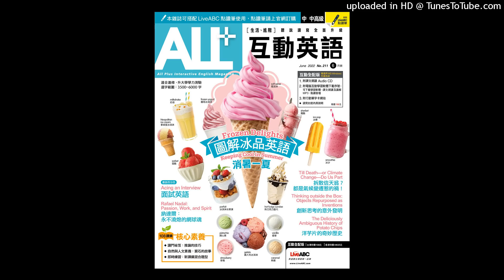ALL+ Jun 2022 Weekly Test: Week 2-Advanced